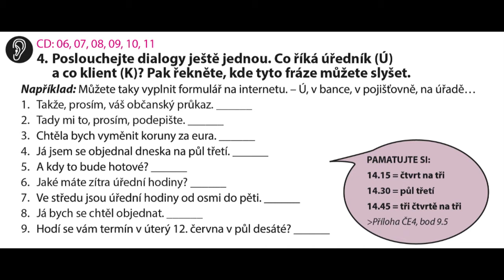ce4 10 cv4